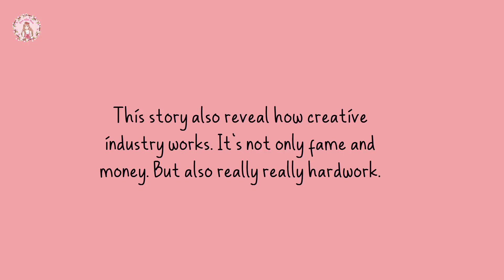Takashi Ninagawa - Season 2.5 Gameplay Walkthrough || PART 2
Title: Scandal in The Spotlight